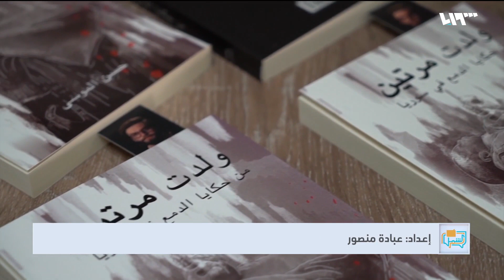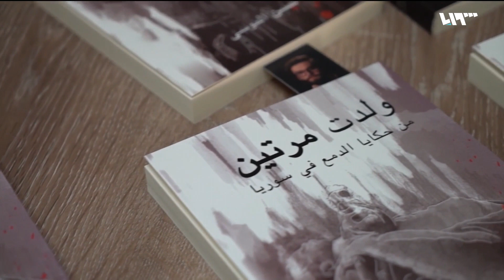"ولدت مرتين".. رواية جديدة توثق قصص معاناة السوريين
أصدر الشاب السوري حسن الموسى روايته ولدت مرتين في مدينة أنطاكيا جنوب تركيا الرواية تتحدث عن قصص من معاناة السوريين والظروف التي مرت عليهم خلال السنوات الماضية واختار الشاب طريقة الكتابة ليوثق الأحداث التي مرت على منطقته بريف إدلب وليعبر بالكلمات عن مشاعر الألم التي عايشتها الشخصيات في روايته
تقرير: عبادة منصور

هوتبيرد HD
V 12520